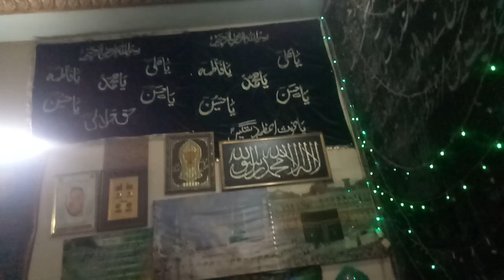NADIA SAEED 4 K SURJANI